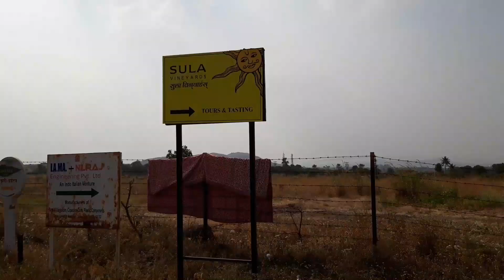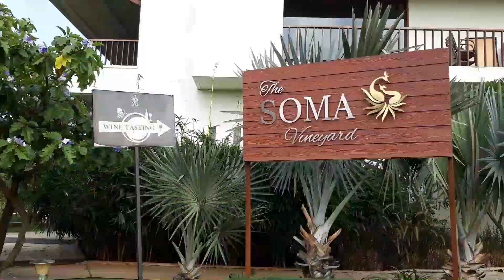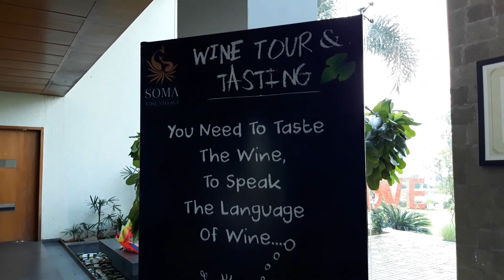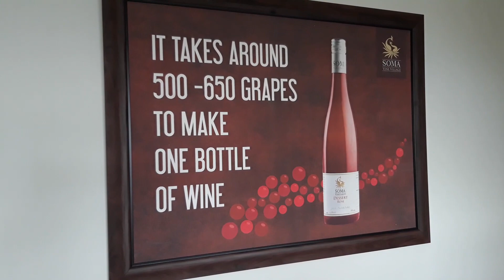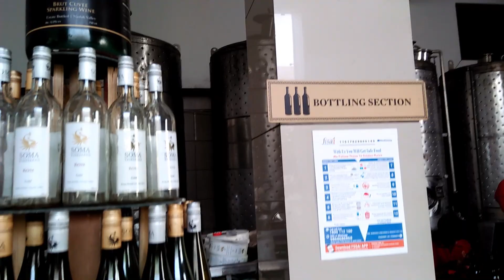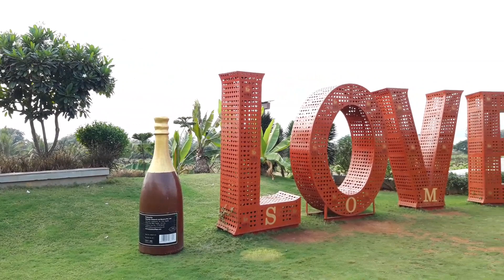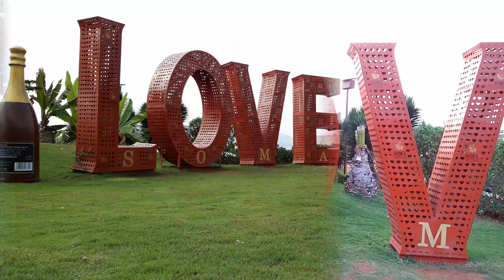Soma Vlog | One Day trip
Soma is one such lovely place best for a weekend getaway near Mumbai or Pune.

About Me : I travel, I visit events, I am a foodie and a movie buff. This is my lifestyle and I am here to share what’s best in each. P.S -And I love Vlogging. Happy Watching Cheers!